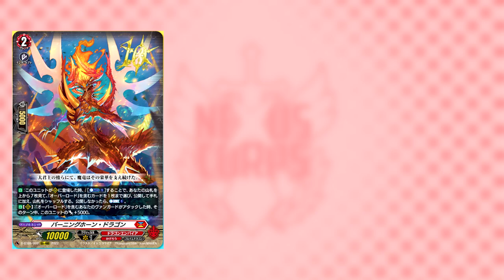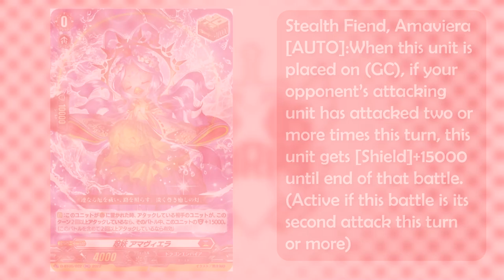THE END HAS RETURNED.. AGAIN! Dragon Empire D-BT05 Reveals! | Cardfight!! Vanguard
In the most recent live stream, Bushi has revealed the skills of a couple classis Kagero units, including The End himself, as well as some new heal triggers coming in D-BT05 and Festival Collection 2022. Enjoy!